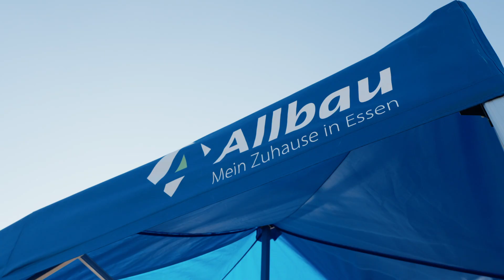Neubau in Stoppenberg – Baubeginn am Mühlenbruch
Im schönen Stadtteil Stoppenberg entstehen nach Plänen des Architektenbüros Goldstein und Tratnik zwei Mehrfamilienhäuser mit jeweils zwei Eingängen mit insgesamt 44 Wohneinheiten. Zusätzlich bauen wir nach Plänen unseres Architekten Tim Scholemann 21 öffentlichgeförderte Einfamilienhäuser. Darüber hinaus ist in der Folge noch der Bau einer vierzügigen Kita vorgesehen.

Alle Teilprojekte sollen bis zum 4. Quartal 2026 abgeschlossen sein; die Vermarktung aller Mietobjekte beginnt Ende 2025. Das Projekt in Stoppenberg hat ein Investitionsvolumen rund 25,3 Millionen Euro.

Gestern erfolgte zusammen mit unserem Allbau Geschäftsführer Dirk Miklikwoski, Oberbürgermeister Thomas Kufen, Bürgermeister Rudi Jelinek, Bezirksbürgermeister Michael Zühlke und dem stellvertretenden Allbau-Aufsichtsratsvorsitzenden Philipp Rosenau der Spatenstich.